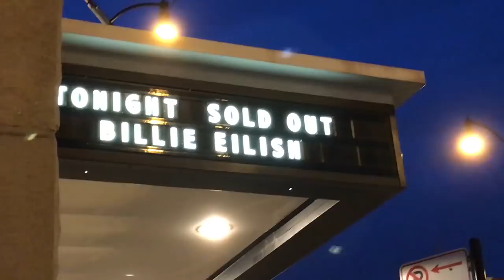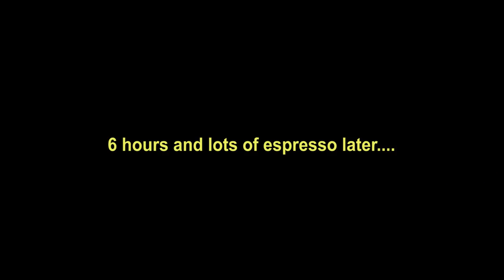DRIVING 6 HOURS TO PHOTOGRAPH BILLIE EILISH... and making it on time for easter brunch the next day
here's another video of the spontaneous adventures that come along with following my gut feeling.